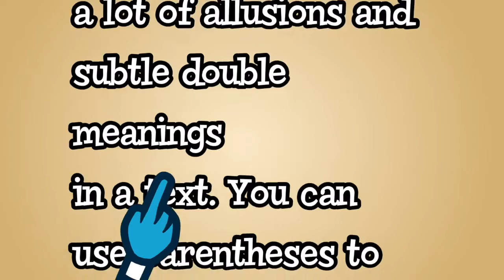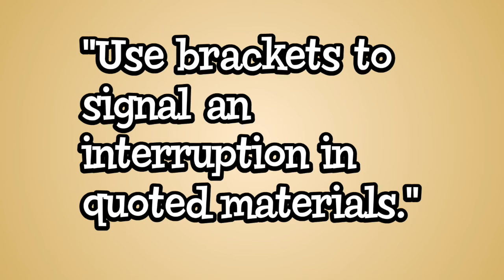Parentheses and Brackets song from Grammaropolis - "(Parentheses) & [Brackets]”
Songs, books, games, quizzes, and individual student tracking.

From the new album, "Punctuate This!" Song composed & performed by Doctor Noize (doctornoize.com) with lyrics by Doctor Noize & the Mayor of Grammaropolis. On YouTube for a limited time only!